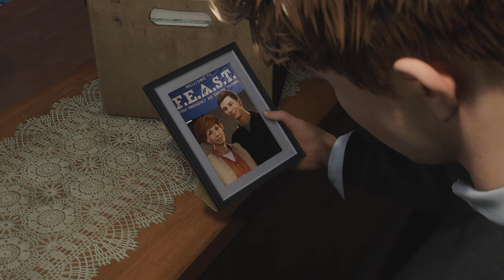[PS5] Marvel Spiderman 2 - Scream boss battle